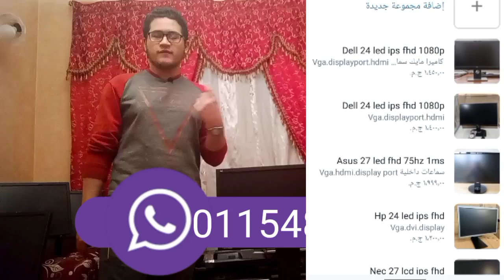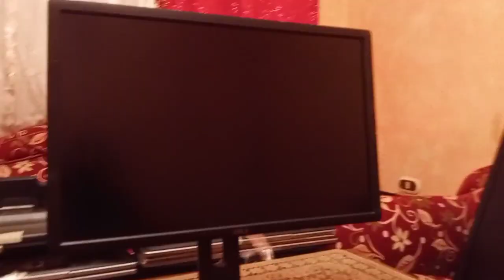اخر شاشات وصلتلنا من 22 ل27 بوصة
بفضل الله تم وصول الشغل الجديد
من 22 بوصة ل27 بوصة
Dell-Hp-Lenovo-Acer-Asus
Ips-Tn-Va
lcd-led
شاشات للمونتاج والجرافيك والايديت
شاشات للالعاب جيمنج